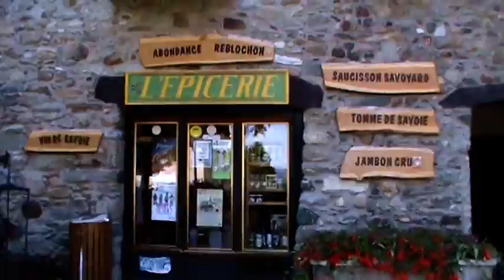Yvoire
Yvoire (France), village médiévale